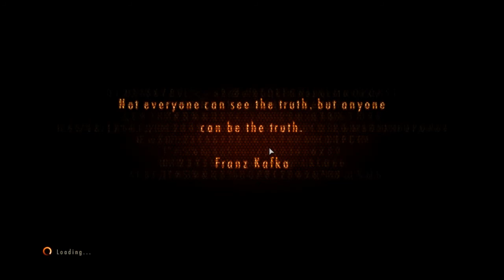Let's Play Resident Evil Revelations 2 Episode 4 Part 2 (Playthrough/Walkthrough/Let's Play)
Welcome back to Resident Evil Revelations 2 Episode 4! Well that was unexpected... Everything was going so well.

The beginning of the Resident Evil Revelations 2 tale sees fan favorite Claire Redfield make a dramatic return. Survivor of the Raccoon City incident depicted in previous Resident Evil games, Claire now works for the anti-bioterrorism organization Terra Save. Moira Burton, is attending her welcome party for Terra Save when unknown armed forces storm the office. Claire and Moira are knocked unconscious and awaken later to find themselves in a dark and abandoned detention facility. Working together, they must find out who took them and to what sinister end. Will Claire and Moira make it out alive and discover what’s led to them being taken to this remote island? A story of twists and turns will have players guessing the next step at every turn.

Headed for the remote prison island in search of his missing daughter, Barry Burton meets brand new character Natalia Korda, a little girl who has a strange power that allows her to sense enemies and hidden items. Using this skill alongside Barry’s proven combat abilities, players will need to alternate between the two to survive the mysterious island and find Moira. With terrifying enemies waiting around every dark corner, Barry will need to use his ammo and weapon supply wisely, in classic survival horror style.

Evolving the episodic chapter set-up of the original Resident Evil Revelations, Resident Evil Revelations 2 will initially release as a weekly series of episodic downloads beginning on February 24, 2015. Players also have the option of choosing Complete Season or Full Bundle, ensuring fans have access to each episode as it releases along with additional bonus content. Each episode in Resident Evil Revelations 2 includes Raid mode content and two full playable scenarios focused on the previously announced Claire and Moira campaign and the newly confirmed Barry and Natalia storyline.
FEATURES
Survival horror returns – A brand new tale in the Resident Evil Revelations saga comes to current and next generation gaming consoles in the form of weekly episodic downloads, a digital Complete Season and retail disc.
Experience the horror event of the season – Each weekly episode will feature hours of terrifying gameplay and dramatic cliffhangers to leave players eagerly anticipating the next twist in the gripping horror story.
Clare Redfield and Moira Burton star – Fan favorite Claire returns to the horrors that haunted her in the past alongside Moira Burton, daughter of Resident Evil legend Barry Burton.
Barry is back! – Fan favorite and classic S.T.A.R.S. member Barry Burton will be returning, as he searches for his missing daughter who is trapped on a remote prison island.
Evil is watching – Set in what appears to be an abandoned detention facility on a remote island, the horror awaits players around every dark corner. Will there be a way to escape?
New enemy types – The Rotten have bones that are visible through their bodies and stop at nothing to hunt down to hunt down the living, and the horrific Revenant are formed from parts of human beings sewn together.
Assistive co-op play – Players will need to switch between the two characters (Claire/Moira, Barry/Natalia) to overcome the nightmares.
Robust Raid mode – In addition to the deep story mode, Raid mode returns with its addicting fast-action combat. The new and improved Raid mode features 15 characters and over 200 stages, with a ton of new content such as new stages from previously-released RE titles, a deeper progression mechanic, additional difficulty levels, new weapons and weapon parts, and 4x as many character skills as in Revs 1.

Feel free to throw suggestions my way of what you want to see and I will do my best to put it in place or if you simply want to join me with gaming feel free to find me on Steam : OGNerd